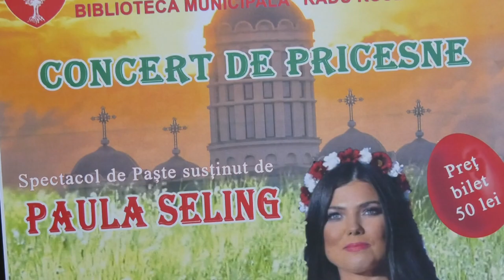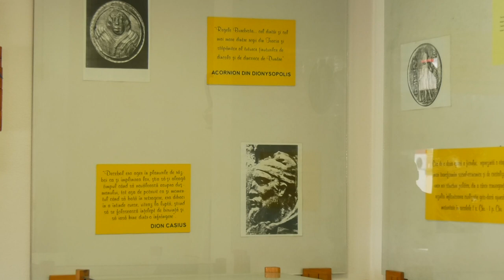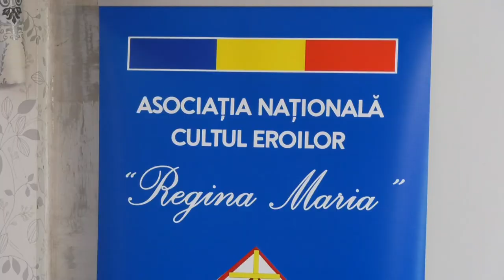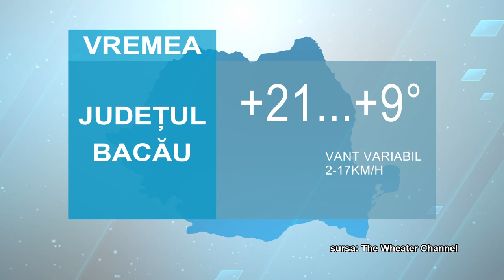STIRILE ACUM TV | 25 - 27.03.2023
AGENDĂ ÎNCARCATĂ LA BIBLIOTECA ROSETTI
EXPONATE UNICE IN ȚARĂ LA MUZEUL DIN ONEȘTI
PLANTĂM FAPTE BUNE LA TG OCNA